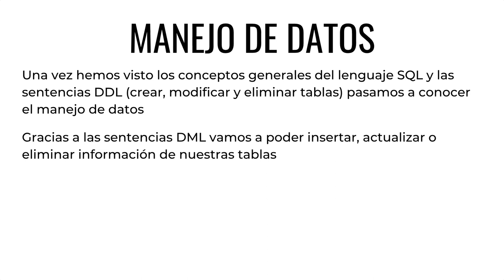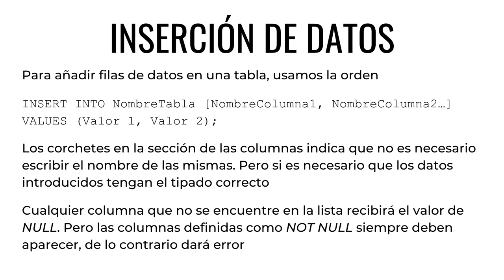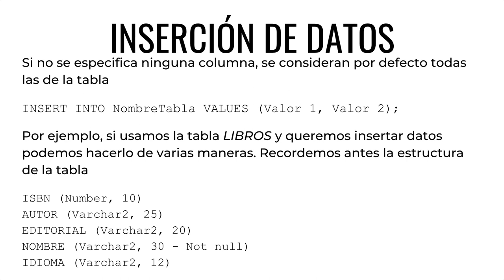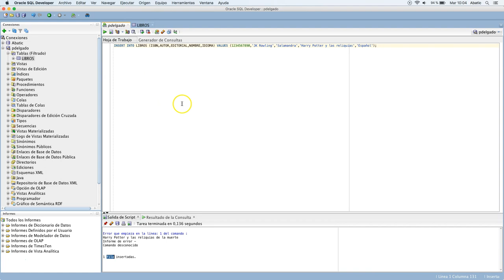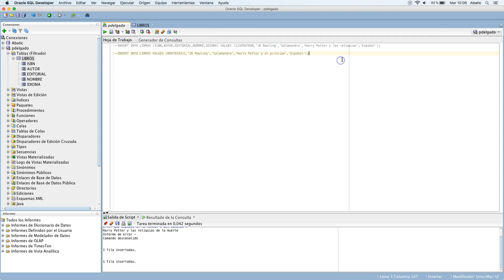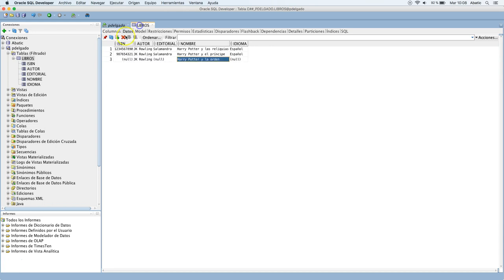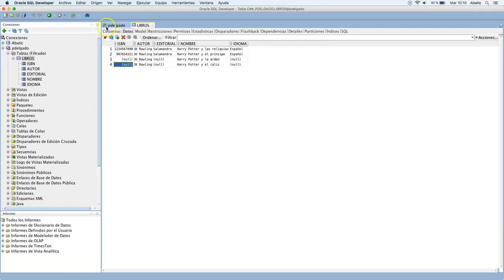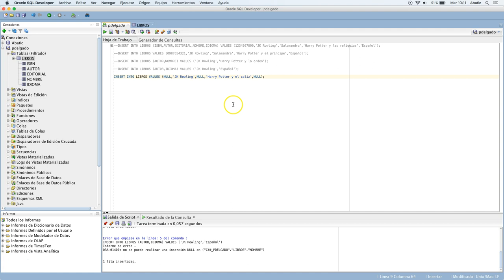CURSO de SQL Clase 07: INSERTAR Datos - created by ABATIC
En esta clase veremos cómo insertar datos, es decir, la primera acción relacionada con las sentencias DML y el contenido estrella de cualquier base de datos. Porque, ¿qué es una base de datos sin datos que almacenar?

Así pues, veremos la sentencia obligatoria para insertar datos, así como las diferentes variantes que podemos encontrarnos, ya que no será igual insertar datos en todas las columnas de una fila que solo en ciertos campos (siempre y cuando haya otros campos que puedan quedarse nulos).